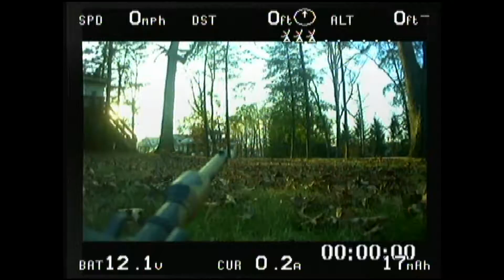M1A2 Abrams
More front yard patrol.